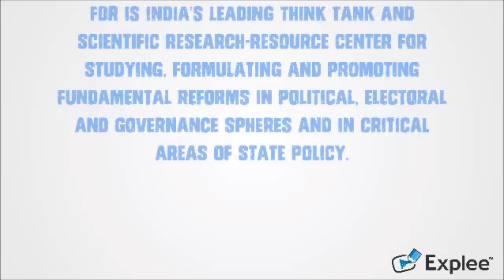FDR Internship Programme